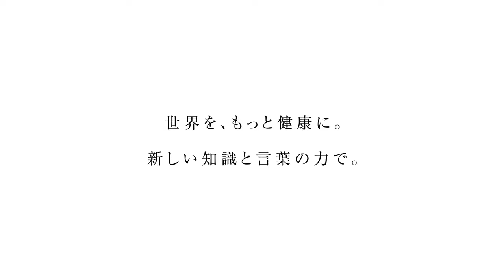「世界を、もっと健康に。新しい知識と言葉の力で。」ステラ・メディックス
専門分野特化型コンテンツ創出　ステラ・メディックス
STELLA MEDIX Ltd.

医療や健康、バイオテクノロジー、食品、美容などを中心に、専門分野特化型のコンテンツ創出をサポートする会社、ステラ・メディックス。

「なかなか分かってもらえずに困っている。だからこそお客様に大切に情報を伝えていきたい。だけれども、そうした業務に不得意を感じている」という状況が仕事をしている皆さまにはあると思います。

私たちステラ・メディックスは、執筆者や編集者、専門家などが力を合わせて、そうした情報発信にまつわる課題解決にともに当たっていきます。

メディアの記事を制作しているほか、事業会社やクリニックや病院など医療機関、国公立大学などのコンテンツ制作実績がございます。医師をはじめ専門家によるコンテンツの審査監修もカバー。一般的な文字による情報発信ための原稿制作のほか、出版物の制作、医院ホームページを含めたウェブサイト制作、動画制作などのコンテンツ作り全般に対応。

Cast：Takako Oguchi, Andre Yatsuhara
Producer：Takatoshi Otuji
Directer：Kenta Kimura
Editor：Megumi Hashimoto
Creative Director,Copywriter : Yoshitaka Hoshi